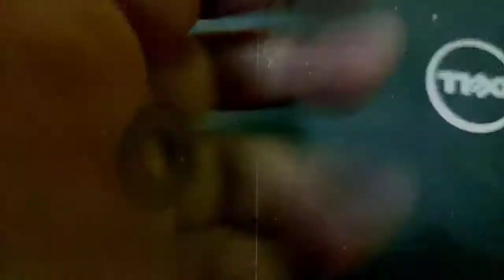1 Pice (एक पैसा) Ring Type | Government of India (भारत सरकार)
Country India - British
Type Standard circulation coin
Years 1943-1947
Value 1 Pice = 1/4 Anna = 1/64 Rupee (1/64)
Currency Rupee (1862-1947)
Composition Bronze
Shape Round with a hole
Orientation Medal alignment ↑↑
Demonetized Yes